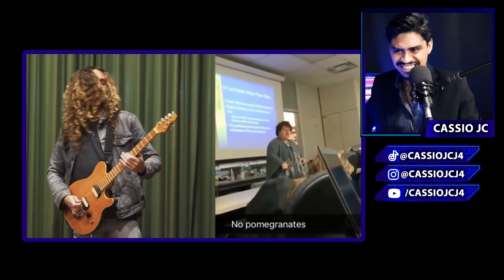ANDRE ANTUNES Master Guitar - Reacts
Andre Antunes Guitarra
Andre Antunes Guitar